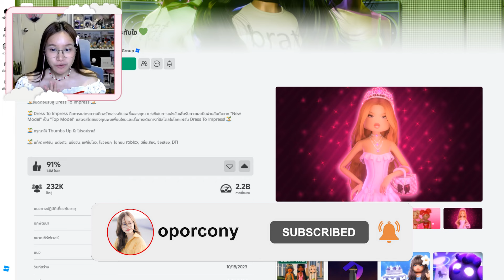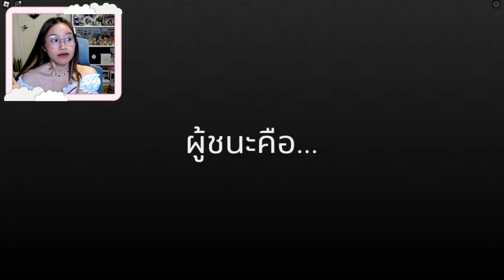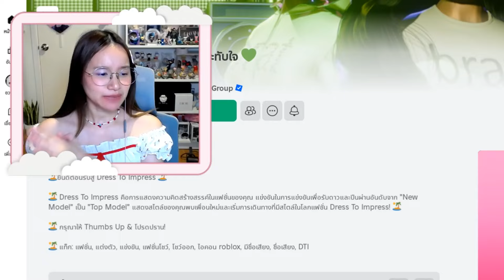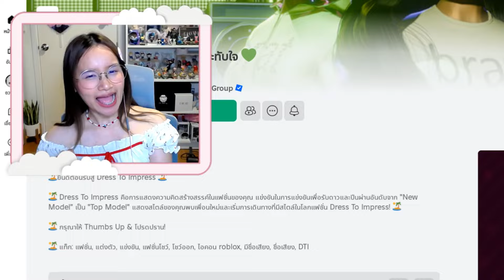แต่งหน้าตามในเกมแมพ Dress To Impress จะรอดมั้ย !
โดเนทค่าขนมให้โอปอได้นะคะ 🙏🏻💖